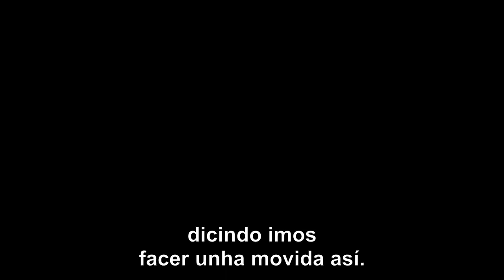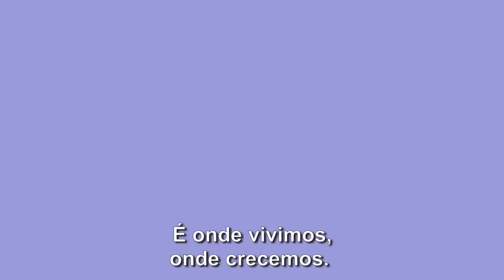Vinte en Pontevedra con Cuchillo de Fuego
Damos unha volta pola capital do Lérez con dous dos seus veciños, compoñentes da banda Cuchillo de Fuego, que editou o ano pasado o disco 'Megavedra'. Con eles falamos da cidade, de música, do videoclip que gravaron en Wakaliwood cun director de Uganda e do 'beef' amistoso que lle botan a outro grupo, Oh! Ayatollah, pola similitude temática entre algunha das súas cancións.